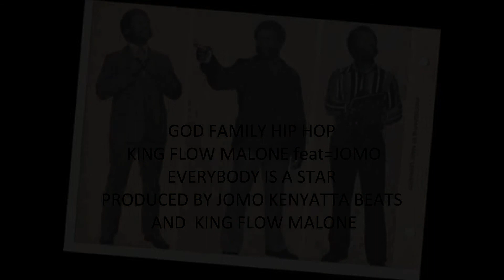Every Body Is A Star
God Family Hip Hop mix album